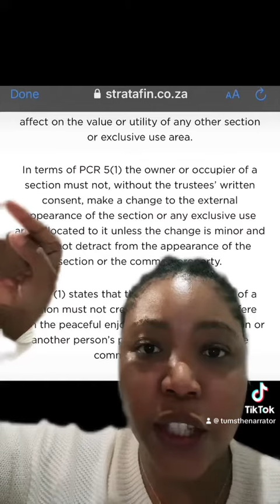Die Komplex - Tumi The Narrator discusses the rules within Community Schemes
Tums The Narrator gives a lighthearted outlook on the rules within Community Schemes.

Die Komplex narrated by @Tumsthenarrator